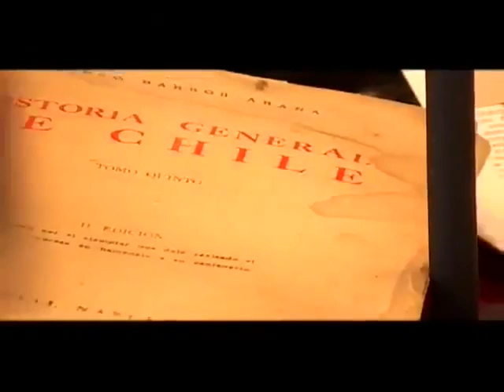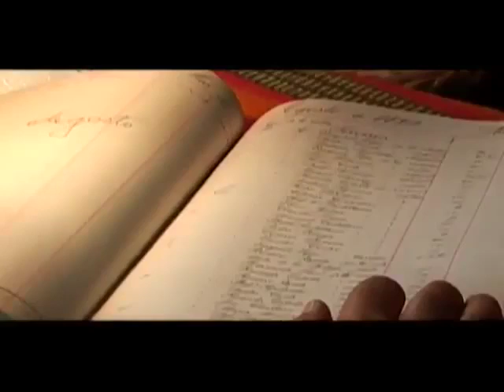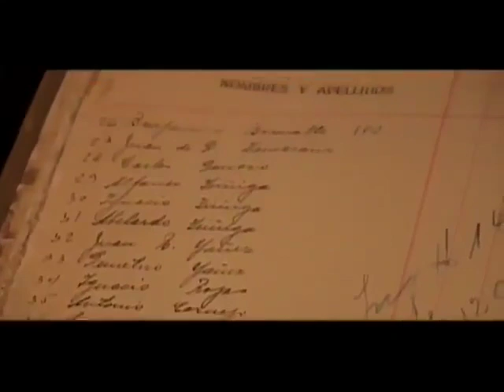Documental El Huique, Memorias de la Hacienda de los Presidentes de Chile Parte I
"El Huique, Memorias de la Hacienda de los Presidentes de Chile", un documental de 60 minutos de duración que relata la historia de los campesinos de esta afamada hacienda ubicada en el Valle de Colchagua, y que perteneció a las familias de los Presidentes de Chile Echenique y Errázuriz.
A través de los testimonios de los antiguos inquilinos y mujeres de la hacienda, se van hilvanando los recuerdos del tiempo del inquilinaje, las obligaciones, los trabajos, las misiones. La apacible vida hacendal fue interrumpida por la sindicalización campesina, las movilizaciones de los trabajadores y la Reforma Agraria. El documental es una suerte de historia del campesinado del Valle Central de Chile.
Los testimonios han sido recogidos en la misma hacienda El Huique, en el contexto de un debate grupal realizado en la escuela donde los antiguos inquilinos, hoy personas de edad, estudiaron la enseñanza primaria. Se realizaron también entrevistas a antiguos dirigentes y una investigación de archivos y periódicos de la época que acompañan los testimonios.
El Documental está dividido en dos partes. La primera recuerda la vida en esta hacienda, prototípica de las del Valle Central, y la segunda parte relata lo ocurrido desde la Reforma Agraria hasta los días de hoy, en que el valle de Colchagua se ha transformado en uno de los lugares de producción de los mejores vinos de Chile.
Ficha Técnica:
"El Huique, Memorias de la Hacienda de los Presidentes de Chile"
Duración: 60 minutos
Realización y guión: José Bengoa
Montaje: Marcelo Piña
Cámaras: Gastón Carreño, Felipe Maturana, Samuel Linker.
Investigación y Producción: José Bengoa, Gloria González, Ramiro Droguett.